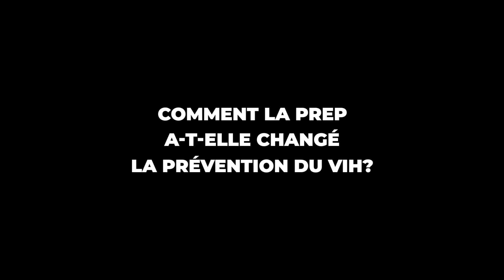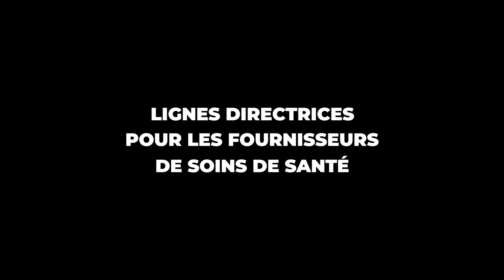Dr Darrell Tan : La prophylaxie pré-exposition (PrEP) pour prévenir le VIH au Canada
CATIE, la source canadienne de renseignements sur le VIH et l'hépatite C